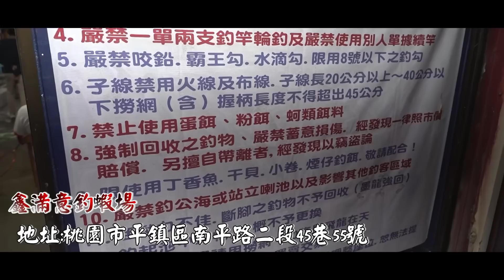答應你們的我說到做到｜首次挑戰龍蝦池｜再給你們一個新任務！【蝦場活動EP 13】鑫滿意釣蝦場 ▲鬼才GueiTsai▲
🔥晚上七點首播🔥

我說到做到
首次挑戰
你們想看...??
記得看到最後！

贊助合作聯絡請聯絡洽談
★☆★2萬訂閱會員抽專屬鬼才蝦竿5678一支唷★☆★
鬼才 IG:Skyhsu12
鬼才娛樂釣具精品設計店
蝦皮賣場

鬼才頻道會員開啟囉
▲每月不定期會員專屬影片
▲每季會員聚會活動參加
▲加入鬼才專屬LINE社群跟會員們一起互動
▲鬼才平日行程
↓↓↓↓↓↓↓↓↓趕快手刀加入吧！↓↓↓↓↓↓↓↓↓↓↓

想要支持鬼才繼續釣更多蝦、拍更多影片嗎？點以下網址贊助鬼才吧！
您想指定鬼才到你/妳喜歡的釣蝦場坐釣嗎？歡迎斗內贊助經費$2000 讓鬼才馬上安排行程出發囉！

【長標訊號影片】